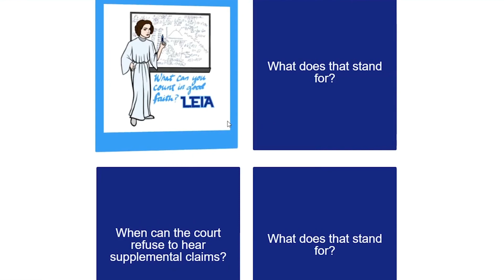Nonconforming Use | Legal Term Defined (Property Definitions for Law School and Bar Exam Prep)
Nonconforming use explained simply (Property Law). *Crushendo Bar Exam Review Prep

nonconforming use – Previously lawful use of land no longer permitted due to zoning changes. Zoning changes normally don’t immediately end rights to continue with nonconforming uses since local governments often give at least a temporary type of variance for them.